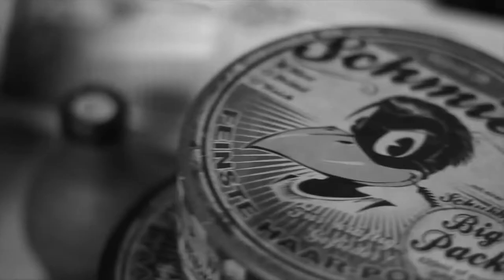💈 Schmiere Products ✂️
A marca de produtos Schmiere foi criada em 2009 pela empresa Rumble59 com o objetivo de oferecer uma ampla gama de produtos styling originais para rockabillies, pin-up girls e greasers.

A Rumble59 homenageia as virtudes americanas, como o espírito pioneiro e a liberdade, mas olha com orgulho para a sua própria origem alemã.

Os produtos são acondicionados em latas icónicas, ilustradas com a mascote da marca, o corvo Schmiere que apresenta penteados diferentes consoante a pomada, claro está, pois existem diferentes graus de fixação e diversos aromas, além de edições especiais e pomadas especiais para mulheres.

Mas a solução best seller é, seguramente, a que confere um penteado com o cabelo esticado para cima ao estilo Elvis.

Esta marca tem uma vasta gama de pomadas macias para iniciantes a produtos mais duros para cabelos (quase) indomáveis.